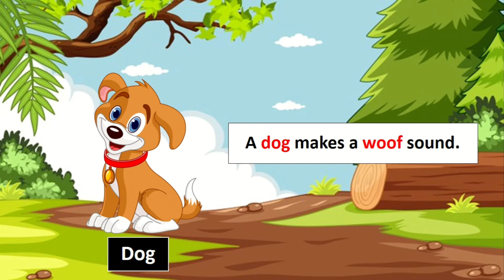Animals Sound - Part 1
Let's study English with Miss Anis